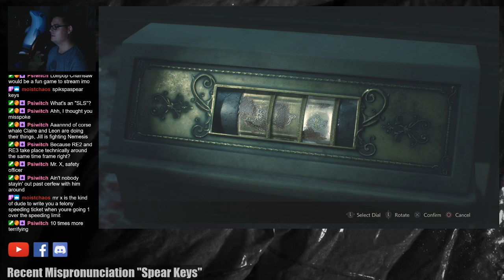Why Mr. X is scarier than Nemesis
Join the Spoony Futon and connect with my Discord!
Say hi to me on Facebook!